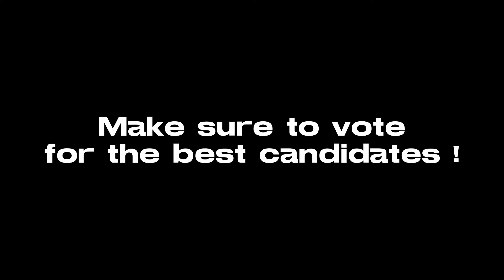Monday May 16th